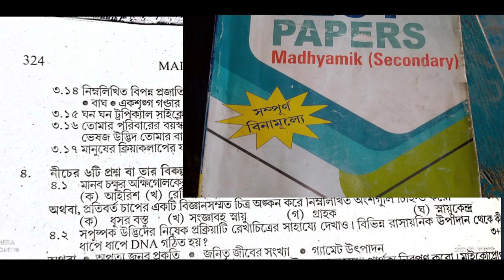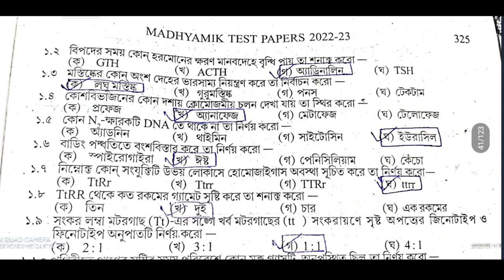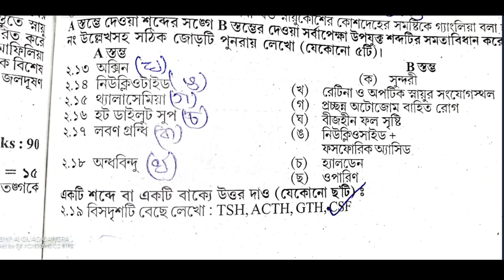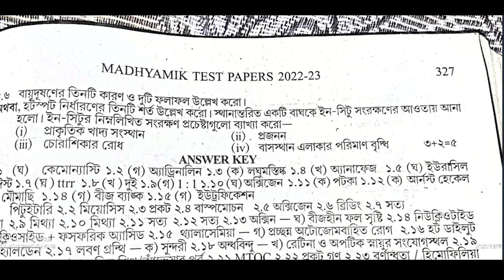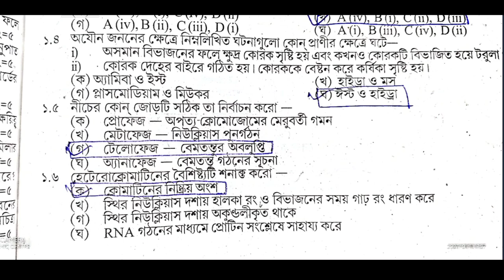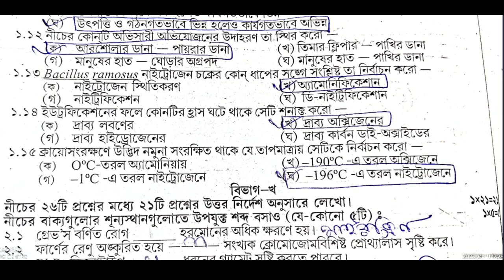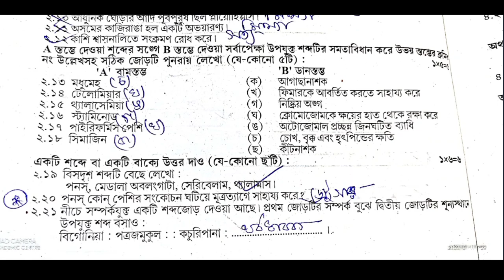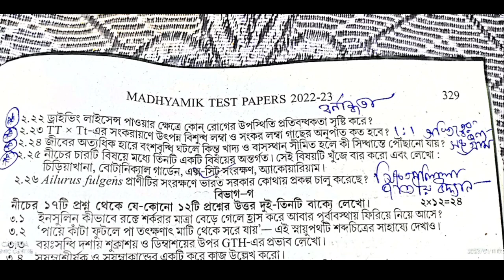TEST Papers Parsad Solved 2023 Madhyamik Life Science Page 324 page 327 Secondary Wbbse 2023Class 10